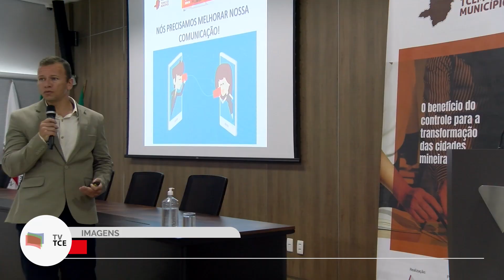TCE Notícia 141- Encontro Técnico do TCEMG em Belo Horizonte